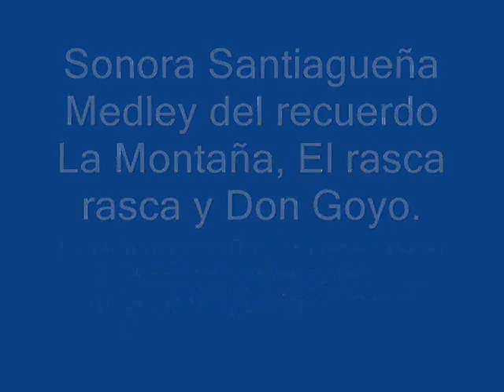Sonora Santiagueña - Medley del Recuerdo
La montaña, El Rasca Rasca y Don Goyo, tres grandes éxitos de la Sonora Santiagueña de su primera producción en cassete en el año 1981, cabe señalar que anterior a esta producción existen 4 o 5 producciones mas que eran grabadas en disco de 45 ,quedan invitados a bailar y recordar con la Sonora Santiagueña.
Contrataciones Rafael Antonio Ibañez Passi, fono 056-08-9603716
SONORA SANTIAGUEÑA M.R.